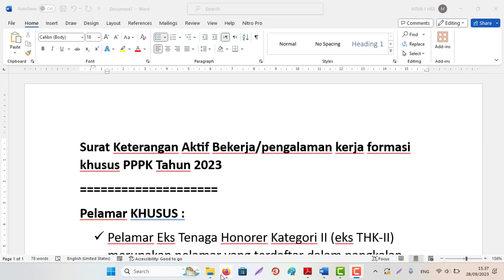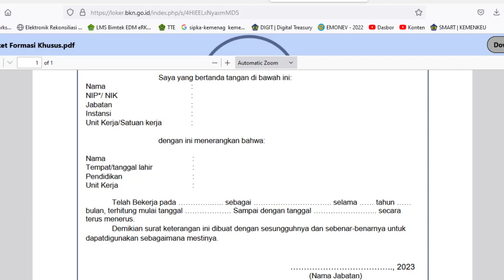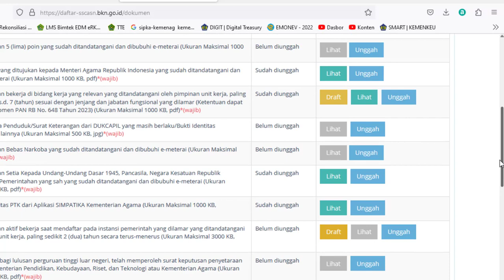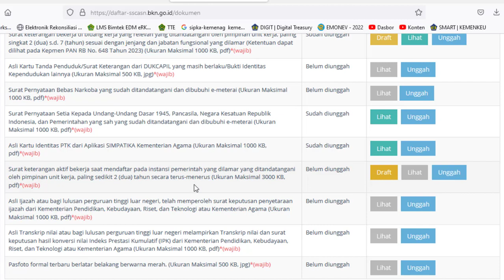Pengisian Surat Keterangan Aktif Bekerja/pengalaman kerja formasi khusus Seleksi PPPK Tahun 2023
Surat Keterangan Aktif Bekerja/pengalaman kerja formasi khusus PPPK Tahun 2023
Pelamar KHUSUS :
 Pelamar Eks Tenaga Honorer Kategori II (eks THK-II) merupakan pelamar yang terdaftar dalam pangkalan data (database) eks THK-II pada BKN dan melamar pada Instansi Pemerintah tempat bekerja saat mendaftar.

  Pelamar Tenaga Non Aparatur Sipil Negara merupakan pegawai yang melamar pada Instansi Pemerintah tempat bekerja saat mendaftar dan memiliki pengalaman kerja paling sedikit 2 (dua) tahun secara terus-menerus pada Instansi Pemerintah yang dilamar.